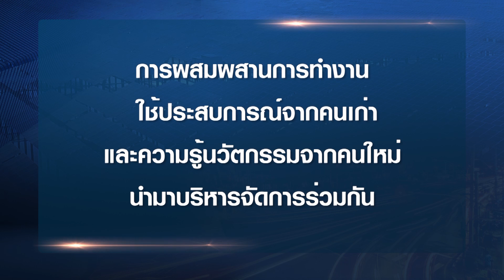กล้าคิดต่าง สร้างธุรกิจห้างทองออโรร่า I AURORA I MEET THE TOP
กล้าที่จะคิดต่าง คิดไม่เหมือนคนอื่น ทำให้ธุรกิจร้านทองตู้แดงสู่ตลาดหุ้นไทยในวันนี้ รายการ MEET THE TOP เราจะพาไปพูดคุยกับทายาทรุ่นที่ 3 ของห้างทองออโรร่า คุณอนิวรรต ศรีรุ่งธรรม ประธานเจ้าหน้าที่บริหาร บริษัท ออโรร่า ดีไซน์ จำกัด (มหาชน)